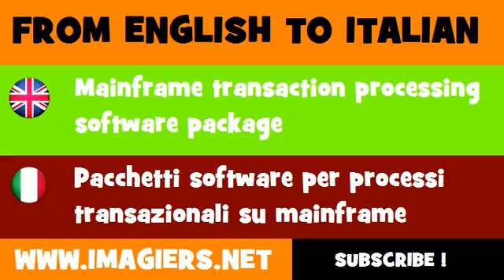FROM ENGLISH TO ITALIAN = Mainframe transaction processing software package